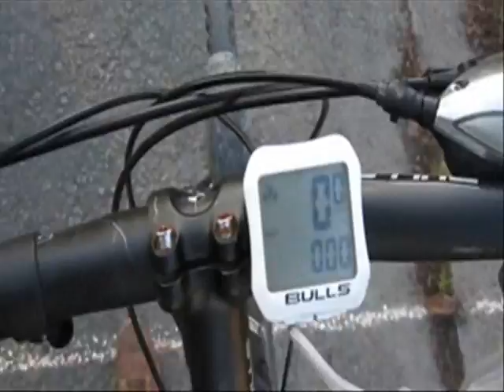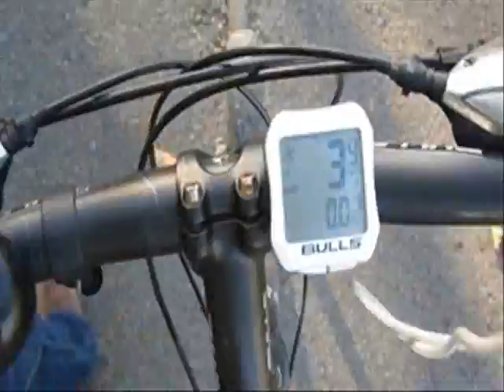project 50:mini e-revo ; preparations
part 1 of  the series, the preparations needed before  the start